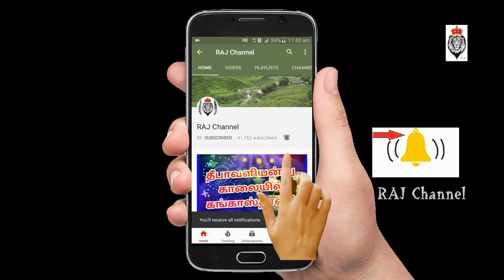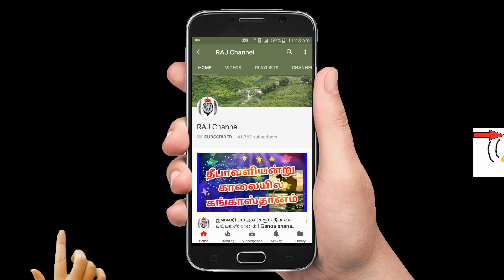உங்கள் வாழ்க்கையை மாற்றும் விநாயகர் சதுர்த்தி அபிஷேகம் !Vinayagar Chathurthi Special 2018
விநாயகர் சதுர்த்தி இந்த அபிஷேகத்தை தவறவிடாதீர்கள்  !Vinayagar Chathurthi Special 2018

விநாயகர் சதுர்த்தி அன்று உங்கள் வீடுகளில் உள்ள விநாயகர் விக்ரஹங்களுக்கு அபிஷேகங்கள் செய்து வழிபாடு செய்யுங்கள்.

📌📌📌 இதை தவறாதீர்கள் !!!

விநாயகர் சதுர்த்தி சூப்பரான அலங்காரம் 2018 | Vinayagar Chathurthi Poojai 2018 Decoration